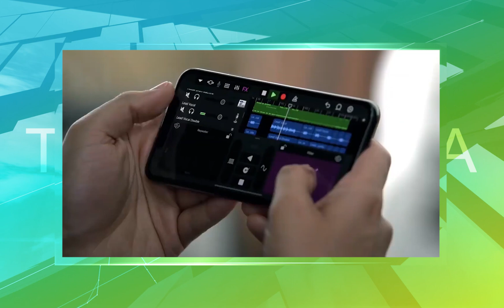SEGMENTO TECNOLOGIA _ CON CARLOS GUTIERREZ 11-12-2019